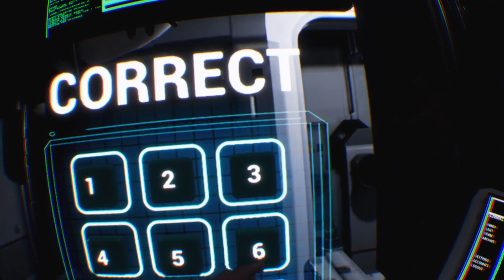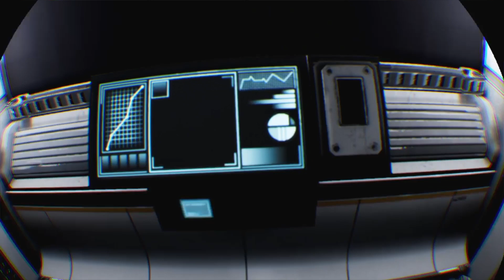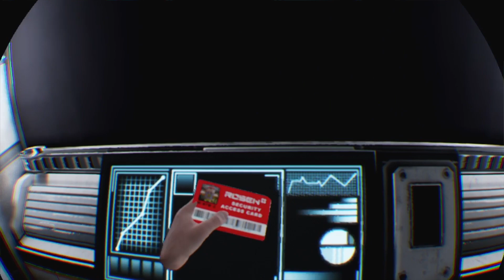Syren PSVR - Flucht aufs Klo!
Syren PSVR